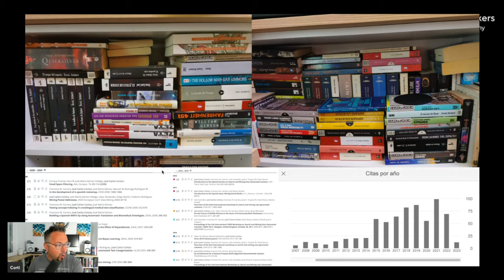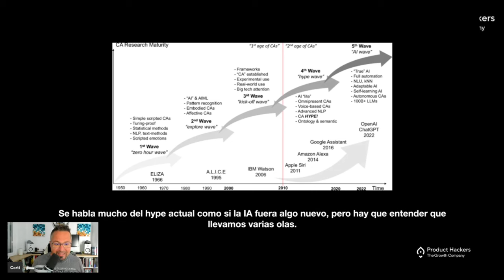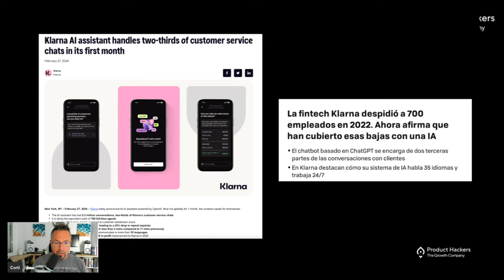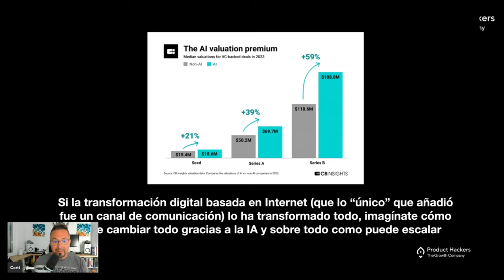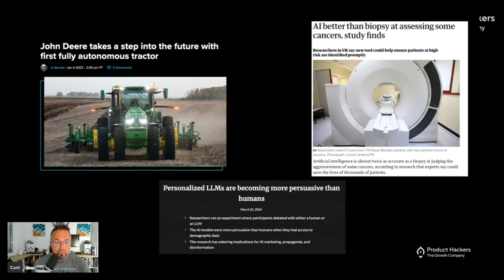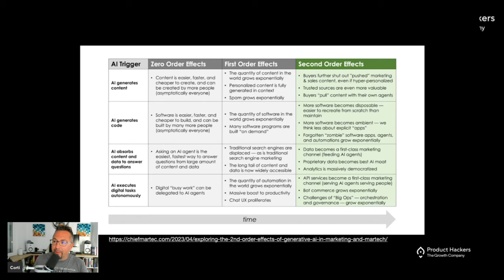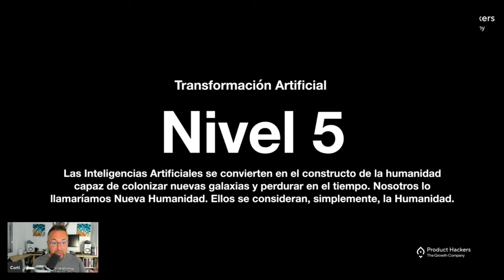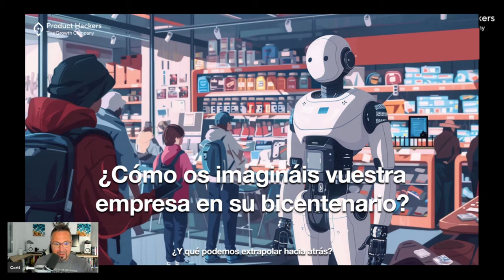5 fases de la Transformación Artificial: cómo la IA va a cambiarlo todo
En este vídeo, Corti explica las cinco fases de la transformación de la IA y cómo cambiará todo. Desde el perceptrón hasta que la IA forme parte integral de nuestras vidas.

00:00 Las cinco fases de la transformación Artificial.
03:43 La inteligencia artificial del bicentenario.
08:18 El concepto de perceptrón y redes neuronales.
18:18 El impacto de la inteligencia artificial en el eCommerce.
25:12 Supervisión humana en la transformación artificial.
26:22 Avances de la inteligencia artificial en diferentes sectores.
31:11 Efectos de orden cero, uno y dos en la aplicación de la ley.
36:03 La búsqueda de la humanidad en la inteligencia artificial.
39:08 La nueva humanidad en el nivel cinco de la transformación artificial.
41:04 Aplicación de la inteligencia artificial en la empresa.
45:30 Reimaginando el futuro con inteligencia artificial.